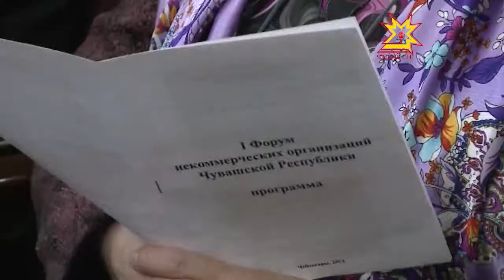Чăваш енри коммерциллĕ мар организацисен 1-мĕш форумĕ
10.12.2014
Чăваш Енре коммерциллĕ мар организацисен 1 -мĕш форумĕ ĕçлеме пуçларĕ. Тĕллевĕ - граждан обществин институчĕсен, влаç оранĕсен, массăллă информаци хатĕрĕсен тата бизнесăн граждансен интересĕсене, вĕсен прависемпе ирĕкĕсене хÿтĕлес тĕлĕшпе тăвакан пĕрлехи ĕç-хĕлне йĕркелесси.